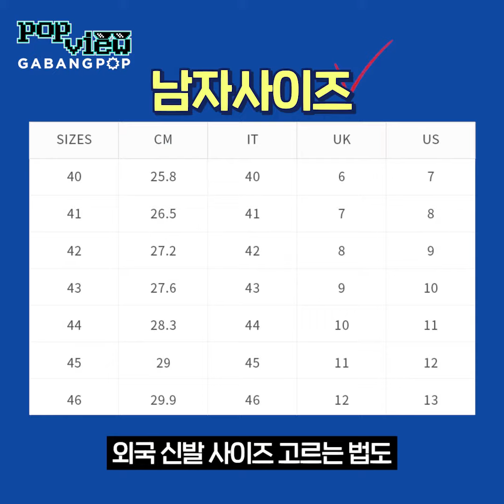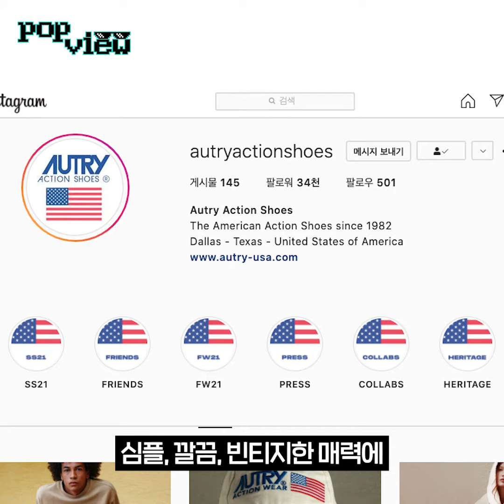휘뚜루 마뚜루 오트리 스니커즈 | 하나 쟁이러 ㄱㄱ | 미쿡 빈티지 갬성템 | 인싸 필수템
2021 썸머 인싸되는 필수 스니커즈❕ ✅휘뚜루 마뚜루 오트리 스니커즈 ✅미쿡 빈티지 갬성템 ✅ 나도 하나 쟁이러 ㄱㄱ